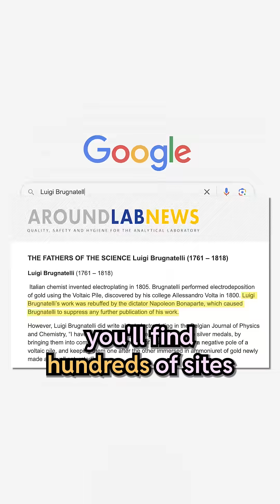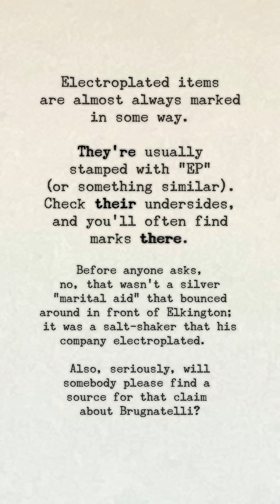Gilding Gets Grave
Trying to gild the lily is a bad idea (unless you want to vaporize it).

By the way, "grave gilding" uses "grave" as an adjective. "Grave-gilding" (with a hyphen) would mean something like "adhering gold to a headstone"... although it might be a euphemism.

A very special thanks goes to  @NileRed  for the footage of gold amalgamating with mercury!